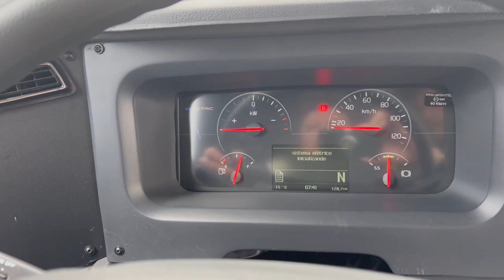BZL: O ÔNIBUS ELÉTRICO DA VOLVO EM CURITIBA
Conhecemos de perto o Volvo BZL com carroceria Marcopolo Attivi. O ônibus elétrico está em demonstração na cidade de Curitiba (PR).